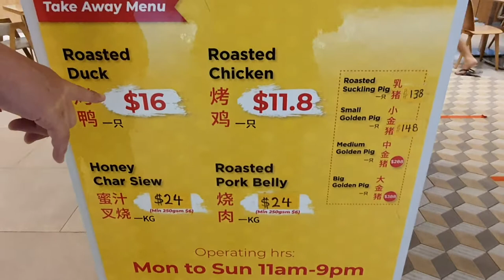Yan Chuan Roasters SET A 1/4 Roasted Suckling Pig!!! 😋